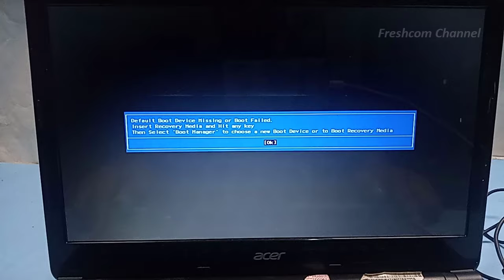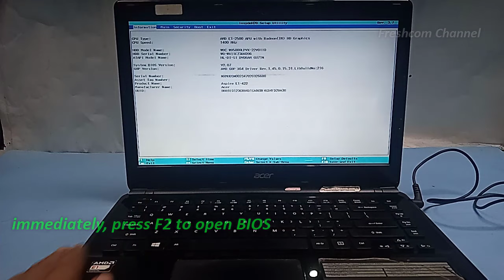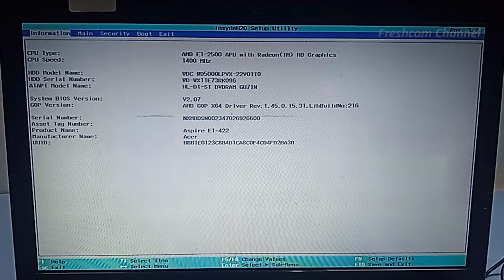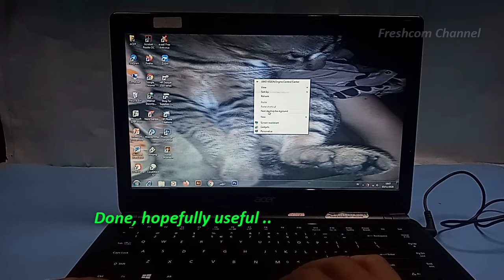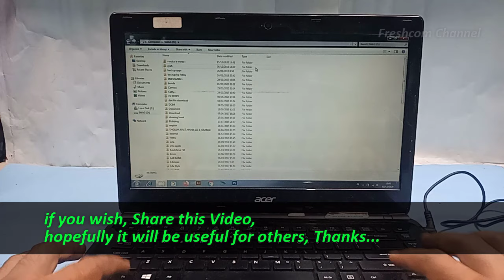Acer Aspire E1, Default Boot Device Missing or Boot Failed, Insert Recovery Media and Hit any Key